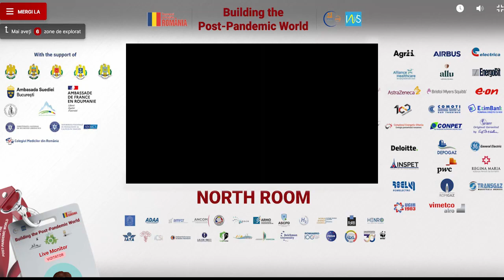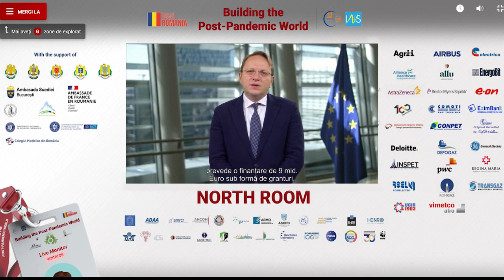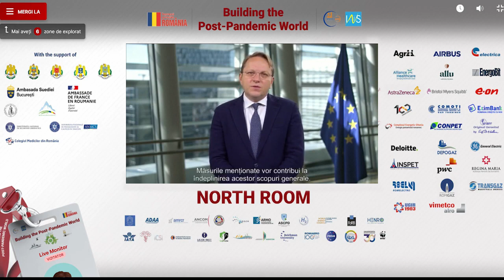Olivér Várhelyi- comisarul european pentru Vecinătate și Extindere